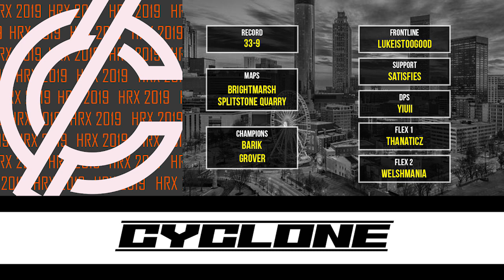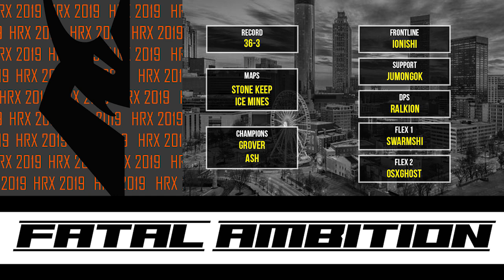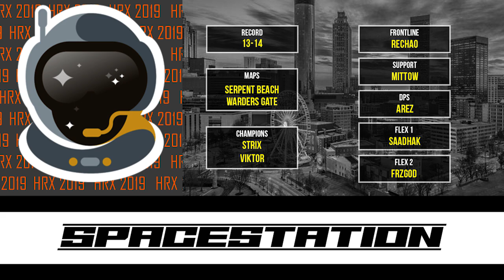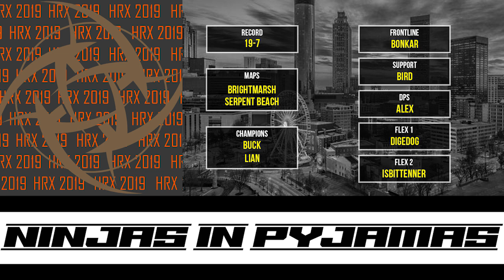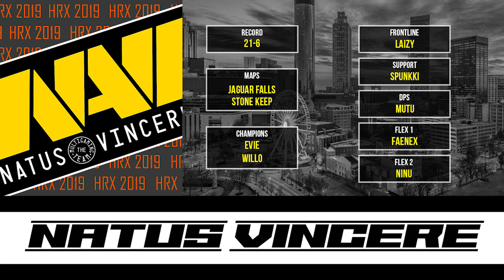HRX Breakdown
Blu breaks down each Team having to play in the Console Wars Championship as well as the HRX World Championship Placement Bracket